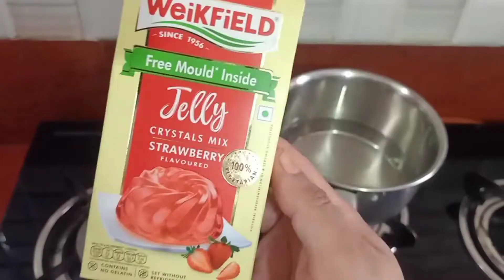होममेड फालूदा रेसिपीबहुत ही ज्यादा टेस्टी#